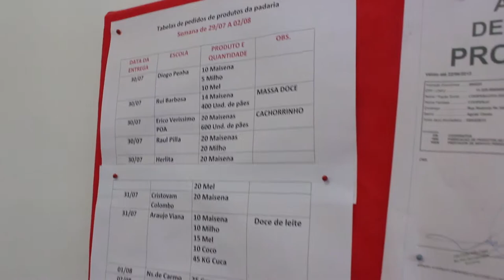Filhos de Sepé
Criado em 1998, o assentamento Filhos de Sepé abriga 376 famílias, divididas em 4 setores. A vasta área, onde inclusive há uma reserva ecológica intocável, não tinha nada além de grama selvagem. Se hoje você pode escutar o som dos pássaros e caminhar entre frutíferas árvores, dificilmente imaginará que havia apenas duas delas quando os assentados chegaram.

Produção: Douglas Roehrs